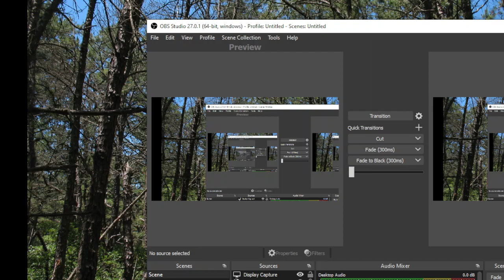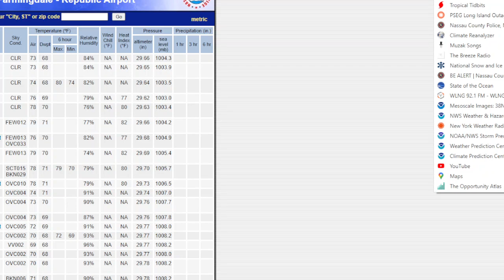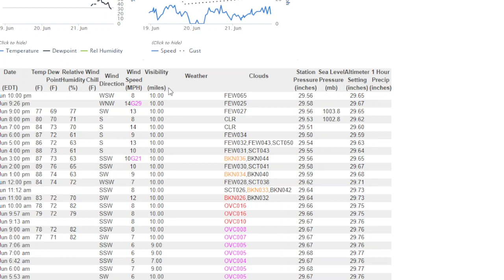I Got To Be Honest: I Just Can't Deal With The Heat (and a future in New Jersey)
Too hot to survive there. While I can't change the course of what happens with LI's economy or corruption, I won't ever accept being forced out and if the middle gets too bad I will fight to live on the South Shore.